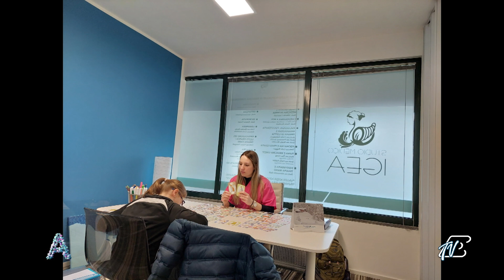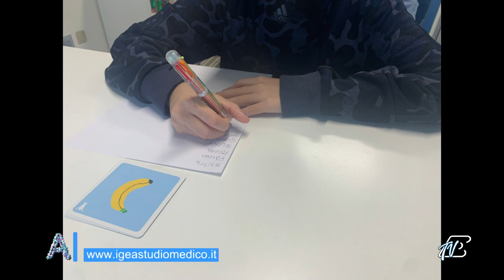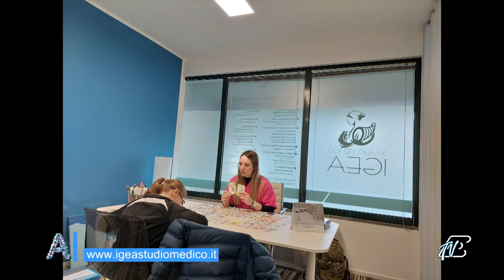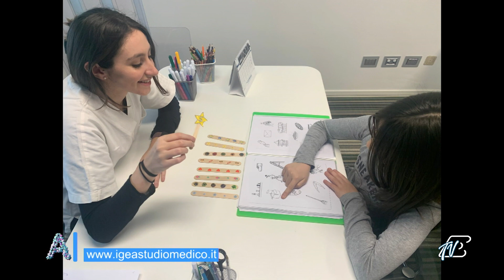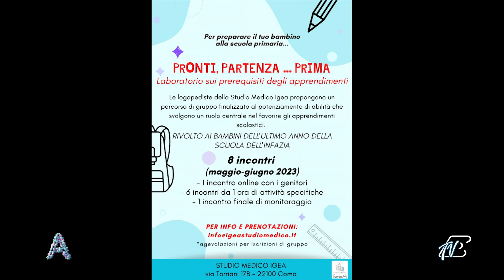ANGOLI 7/3/2023: STUDIO MEDICO IGEA O LOGOPEDIA